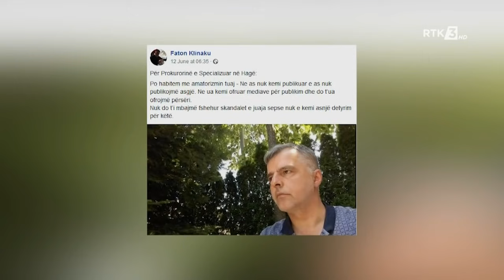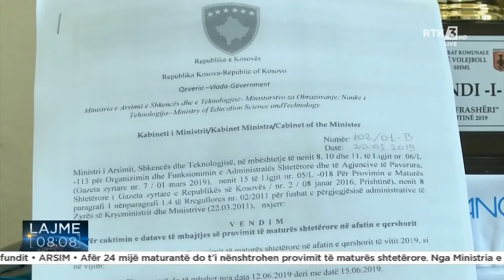RTK3 LAJME 08:00 26.06.2021